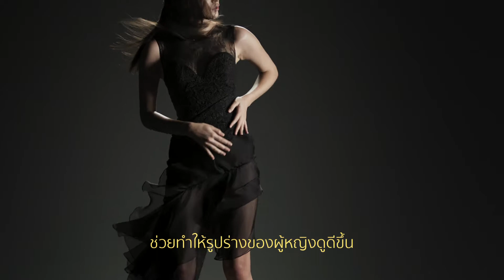SHISEIDO ร่วมกับ นิตยสาร DONT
ถ่ายทอด มิติใหม่ที่คุณเท่านั้นเป็นผู้กำหนดนิยามของการออกแบบผิวที่งดงาม ด้วย SHISEIDO FUTURE SOLUTION LX ผลิตภัณฑ์ที่เข้าใจผิวผู้หญิงที่สุด มอบผิวแข็งแรง เปล่งประกาย สวยสมบูรณ์แบบ อนาคตผิวสวยสัมผัสได้อยู่ที่คุณนิยาม